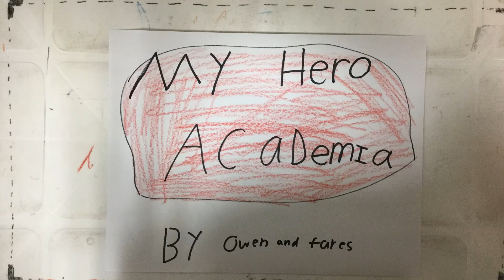Hadley 2018: My hero academia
Stop motion animation for kids